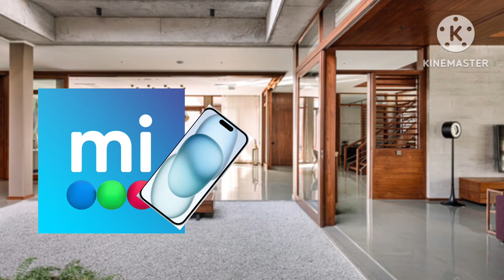(estoy de vuelta | i'm back) Telefe Jr. Incendió la Escuela y es castigado (15.1k subs)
Hola gente le agradezco que ya volví de canal por favor póngale 15.7k  suscriptores hagan eso porfa lo único que ya me cansé de hacer videos y sin nada que decirles así que espero que le guste a mi video - Parte 2